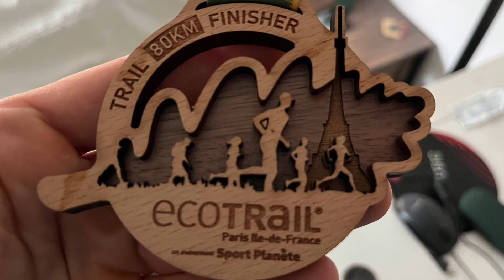Ecotrail Paris 2023 (80km)